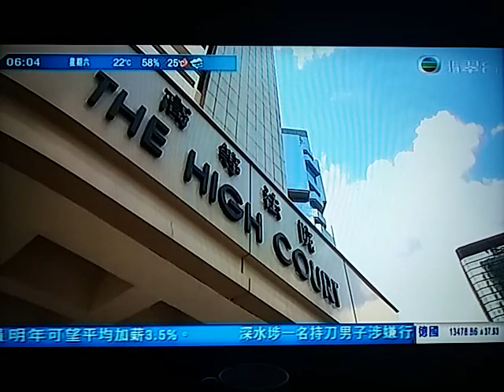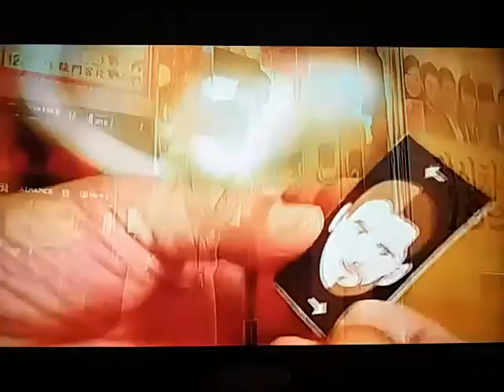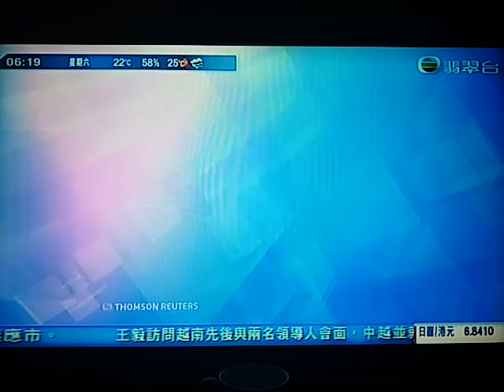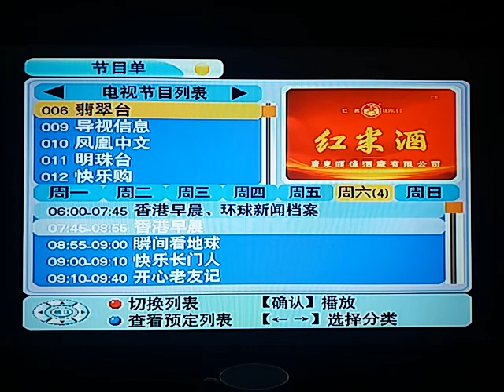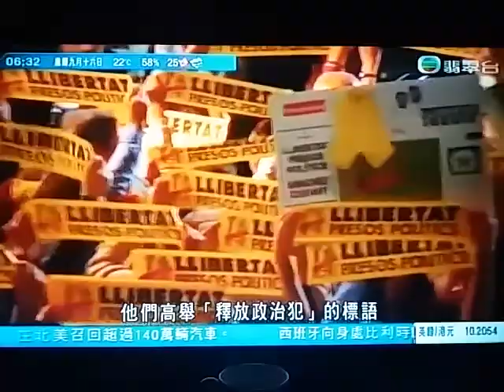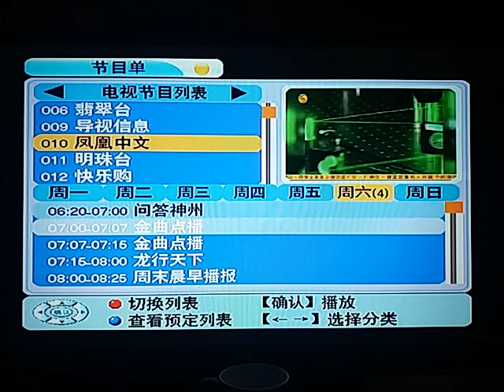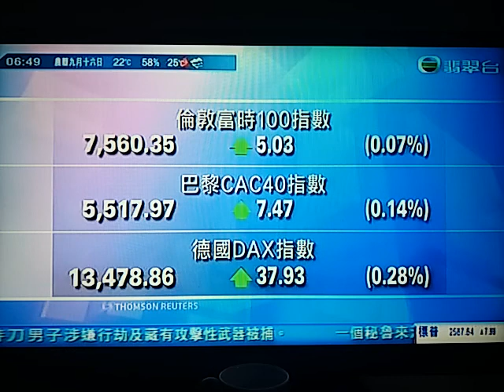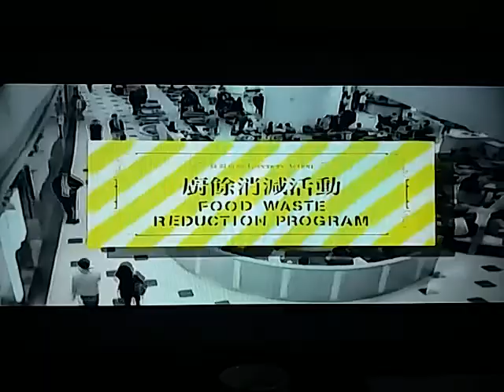20171104 good morning Hong Kong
台灣的蔡英文總統結束太平洋三國訪問，回程時過境美國屬地關島，與當地官員會面。另外，有美國國務院前官員認為，即將訪華的美國總統特朗普，應該勸喻北京當局把握改善兩岸關係的機會。

蔡英文周五抵達關島，獲關島總督卡爾沃親自迎接，並出席當局為她安排的歡迎儀式，欣賞傳統歌舞表演。

蔡英文發表演說，表示有信心可以帶領台灣，與關島走得更近；關島總督府就強調，蔡英文這次是「私人、非正式訪問」。

這次是繼她之前獲安排過境夏威夷後，再次獲准過境美國領土，北京早前就此向華府表達不滿。

美國前助理國務卿坎貝爾在出席一個智庫研討會時， 指蔡英文上任後面對北京封殺，但仍然展示出與大陸改善關係的決心，認為美國總統特朗普下周訪華期間，應該嘗試勸喻北京把握改善兩岸關係的機會。

坎貝爾表示：「美方有責任嘗試向北京表明，把握(改善關係)機會，因為台灣內部政治正在改變，因此我很有興趣看看特朗普會說甚麼。」

坎貝爾也指出，美國與台灣關係良好，尤其在安全領域合作，各方面都有非常正面的互動。